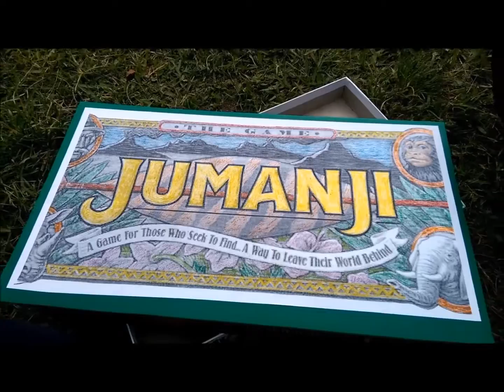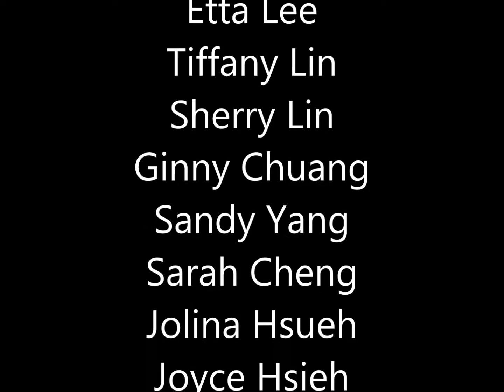Daniel Powter "Bad Day" video remake (funny)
, Top Finalist in the Mingdao high school video remake competition!